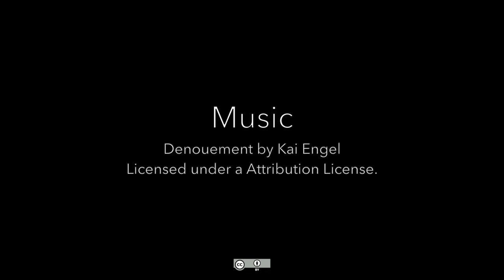Moto Guzzi V7 Cafe Racer / Exhaust Sound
This cafe racer project is based on an orange 2016 Moto Guzzi V7 II Stone.